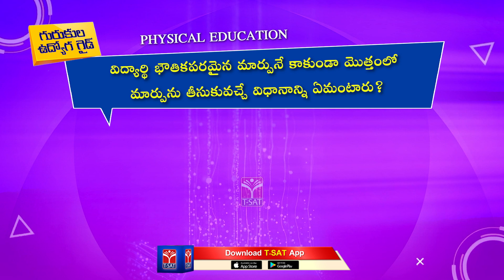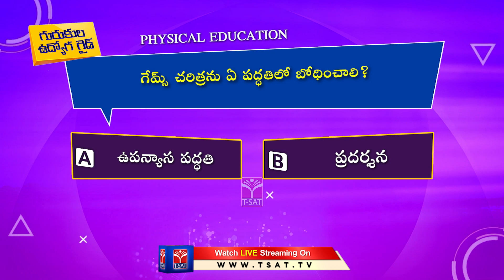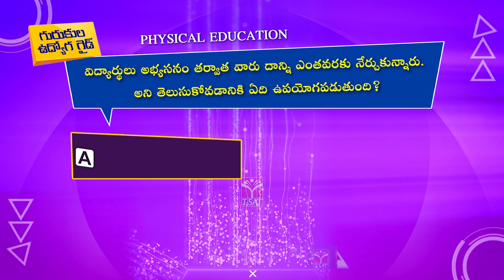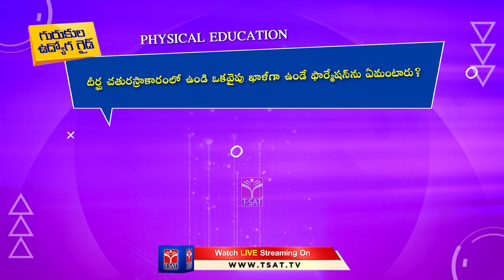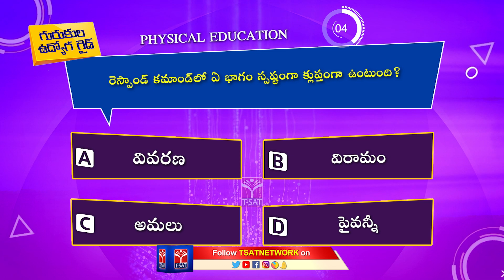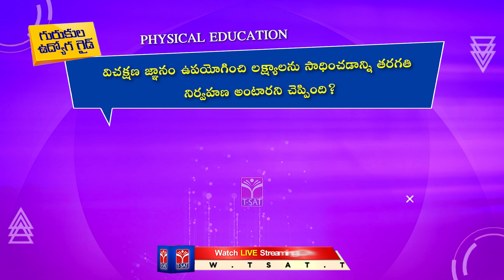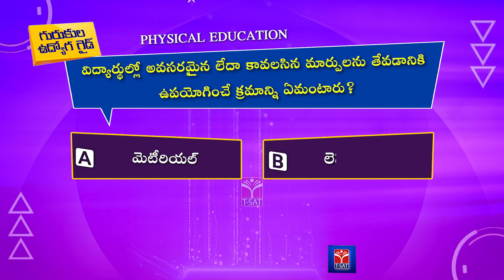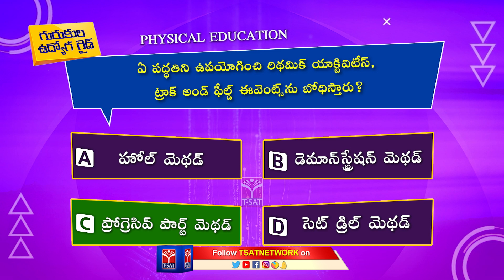Gurukula Udyoga Guide | Quiz Episode - 7 on Physical Education | T-SAT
T-SAT || Gurukula Udyoga Guide | Quiz Episode - 7 on Physical Education | T-SAT

physical in science
physical sciences
life science
life sciences
live science
biological science
biological sciences
bio science
bio science subjects
bio science subject
bioscience subjects
what is physical science
life for science
about life science
what are life sciences
what is life science
what are physical sciences
physical science subjects
physical sciences subjects

T-SAT Network Digital Classes are Now Available on Following Platforms:

👉Install T-SAT App:
1. For Android Users: Play Store
2. For Apple Users: AppStore